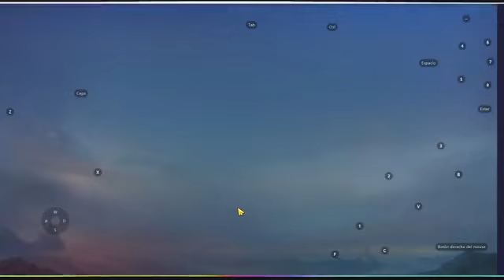⭐Mobile Legends⭐volvimos con los stream ahora si vino mucha gente, pronto los sorteos...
Recuerda seguirnos!!...